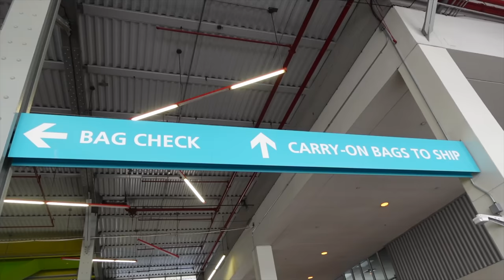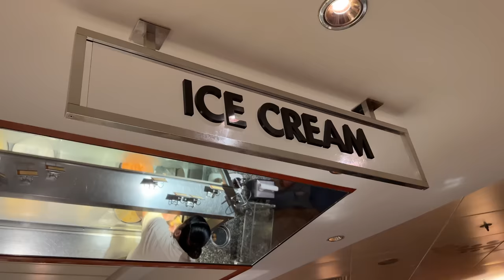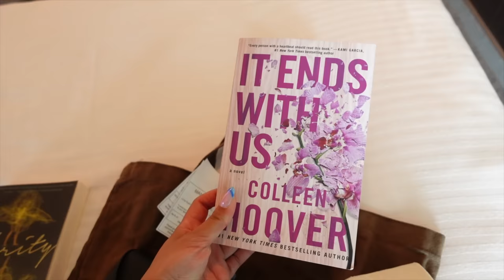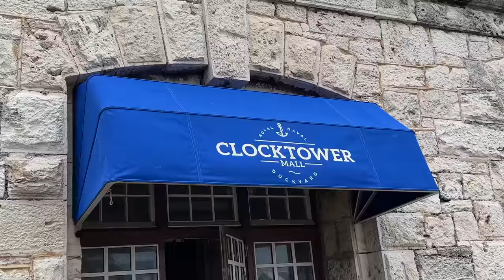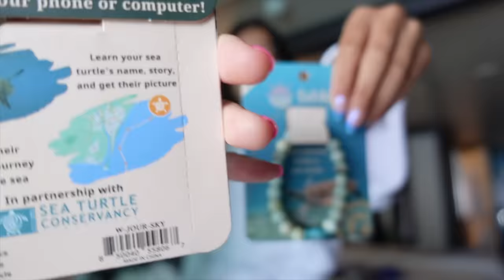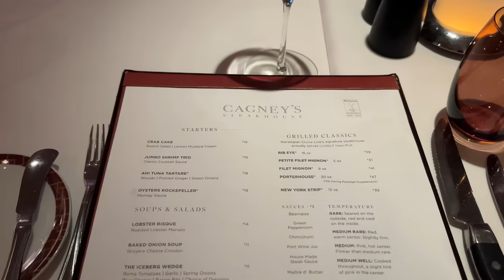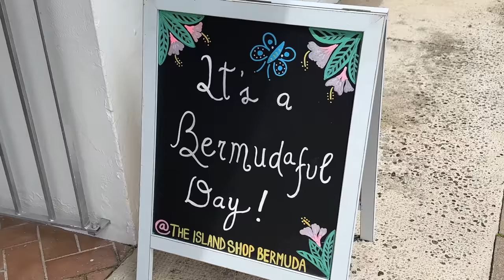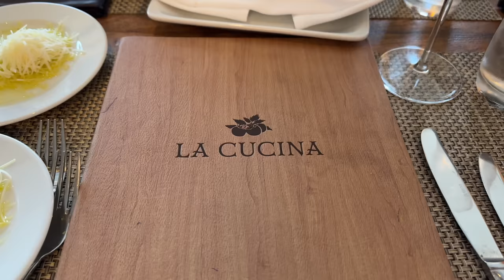WE WENT ON A CRUISE TO BERMUDA AND VLOGGED IT.